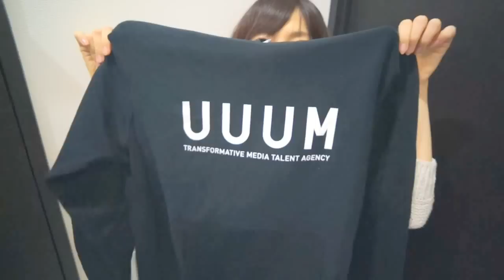UUUMの忘年会から帰ってきたよ！